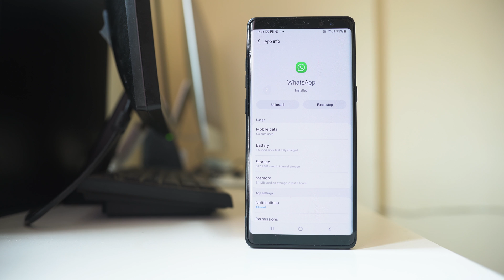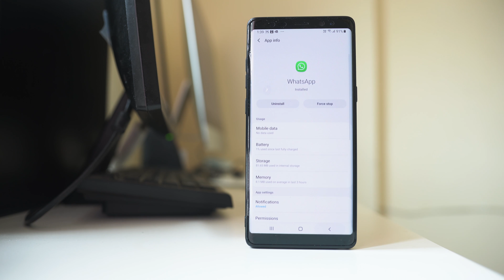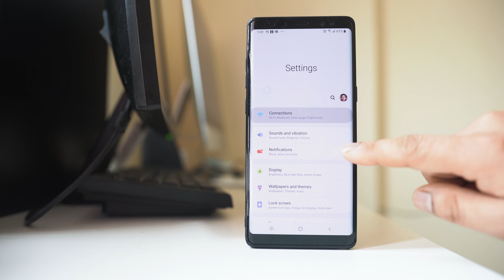WhatsApp message receiving/loading only after opening the app - WhatsApp notification not showing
In this video today we will see why you are not seeing WhatsApp notification until you open the app

This video also answers some of the queries below:
WhatsApp notification no sound
WhatsApp notification loading only after opening the app
delayed WhatsApp notification fix
No WhatsApp notification messages but appears after you open the app

But if you can’t see the notification icon and when you open the application if you can see a new message then let us see how to fix the issue.

1. For this one we will go to “Settings” icon.
2. Scroll down and go to “Apps”.
3. Select “All” so that you can see all the apps that are installed in your device.
4. Scroll down and select “WhatsApp”.
5. Now if you are using mobile data then select “Mobile data”.
6. Make sure to enable “All background data usage” so that you will receive a notification even if the app is closed.
7. Let’s go back.
8. Select “Notifications”.
9. Make sure Show notifications is enabled
10. Also “App icon badges”, it is enabled.
11. Enable “Group notifications” so that you will hear notification about the message sent in a group.
12. Also enable “message notifications” so that you will hear notification sound when you receive a message.
13. Also you can do some additional troubleshooting things.
14. Let’s open the “Settings” app again.
15. Scroll down and select “Apps”.
16. Tap on the three dotted icons.
17. Select “Reset app preferences”.
18. This will remove all the restrictions that you have applied for the apps.
19. Select “Reset”.
20. Again let’s go to “Settings” app.
21. Select “Connections”.
22. Select “WiFi”.
23. Select three dotted icons.
24. Select “Advanced”.
25. Disable “WiFi power saving mode”.
26. Now this should fix the issue.